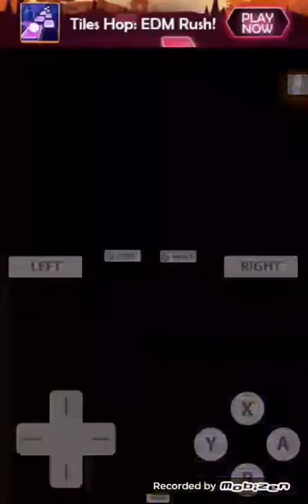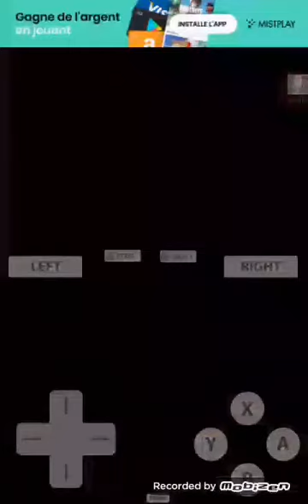S'est fleur mètte du dégâts | Mario et luigi voyage au centre de bowser #16